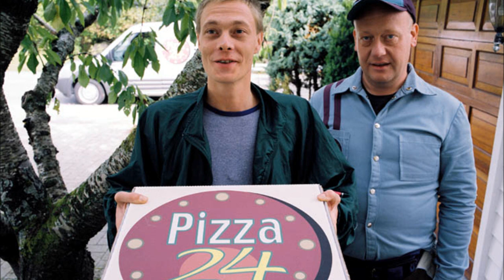Kristoffer Joner - 24 timer i døgnet